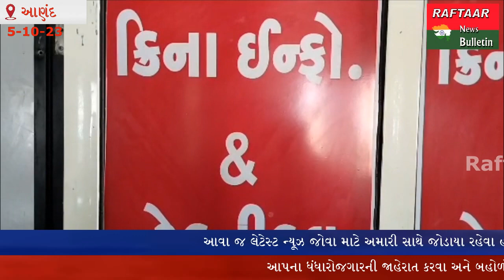ANAND- આણંદ ખાતે ક્રિના ઇન્ફો એન્ડ ટેકનિકલ ઇન્સ્ટિટ્યૂટ એન્યુઅલ ફંક્શન ની ઉજવણી કરવામાં આવી.....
આણંદ ખાતે ક્રિના ઇન્ફો એન્ડ ટેકનિકલ ઇન્સ્ટિટ્યૂટ માં આજરોજ એન્યુઅલ ફંક્શન ની ઉજવણી કરવામાં આવી હતી આ પ્રોગ્રામ નિમિત્તે હિન્દુ મુસ્લિમ ધર્મના છોકરા છોકરીઓ સાથે મળીને આ ઇન્સ્ટિટ્યૂટમાં પ્રાર્થના તથા કુરાન ખાની નો પ્રોગ્રામ રાખવામાં આવ્યું હતું મનોરંજન ની સાથે સાથે છોકરા તથા છોકરીઓએ ભોજનની મજા માણી હતી સંચાલક ઇનાયત મલેક તથા તેમનો સ્ટાફ ખડે પગે રહ્યો હતો હિતેશ સર આદિલ સર જાનવી મેડમ તથા સોયબ સર દ્વારા છોકરા છોકરીઓને માર્ગદર્શન પૂરું પાડવામાં આવ્યું હતું